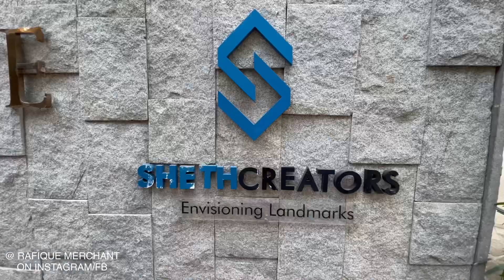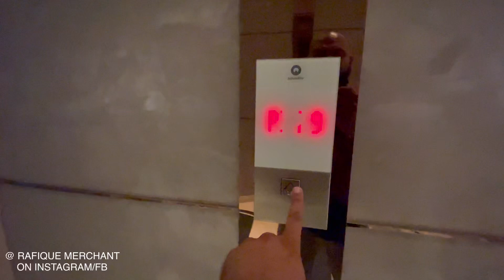Sold !!! 7.15 CRORE, 4BHK Beaumonte, by Sheth Creators, Sion Circle, Mumbai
Sold ! 1590 SQ.FT USABLE CARPET AREA. 4BHK BEAUMONTE BY SHETH CREATORS, SION CIRCLE.

ADVERTISE, SELL, RENT YOUR PROPERTIES ON YOUTUBE INSTAGRAM FACEBOOK WITH RAFIQUE MERCHANT 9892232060, 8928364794